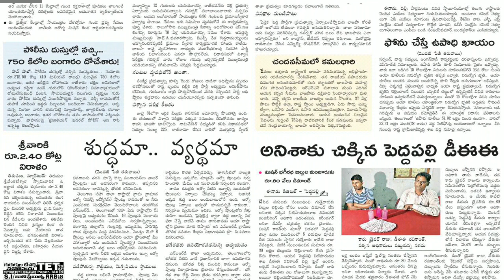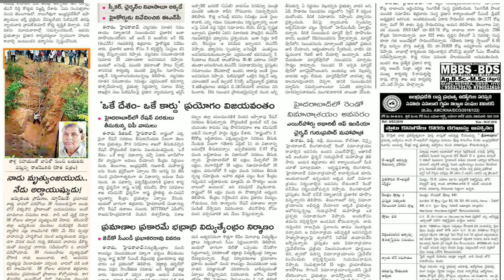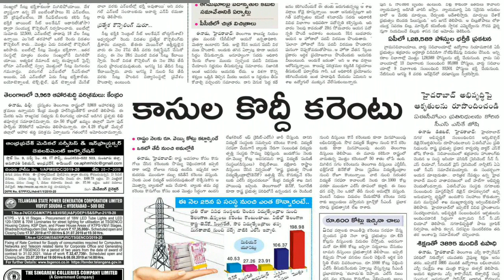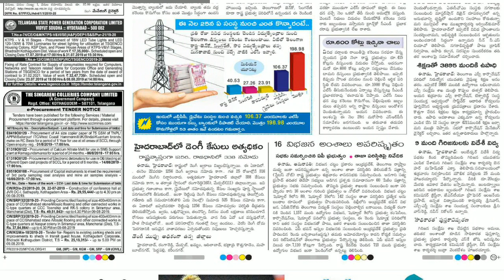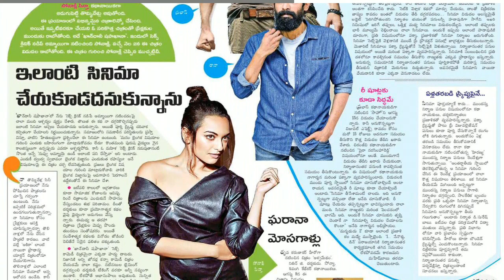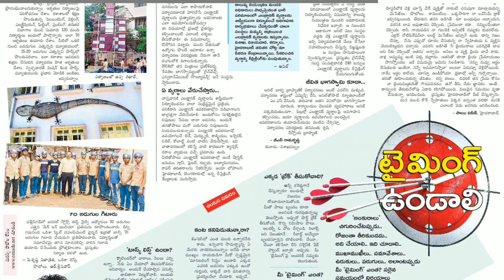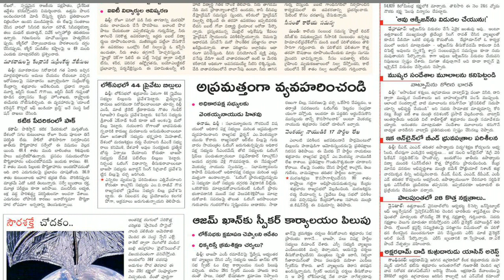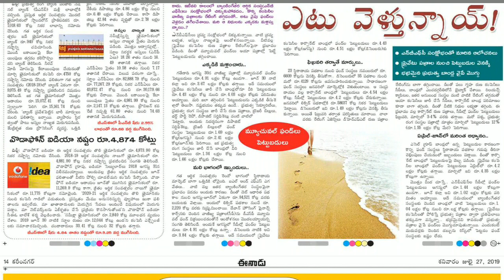Telugu Newspaper Today Eenadu 27-07-2019 Telangana